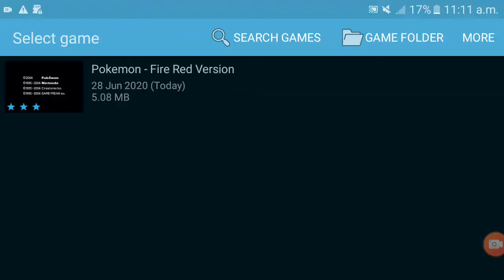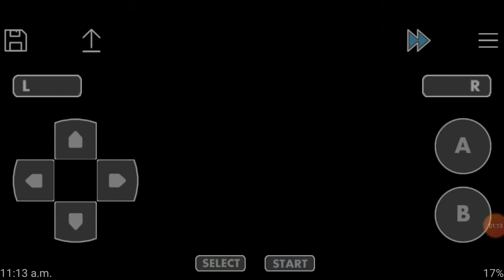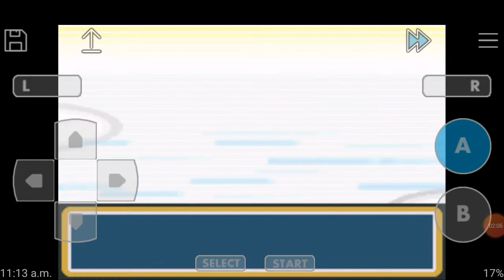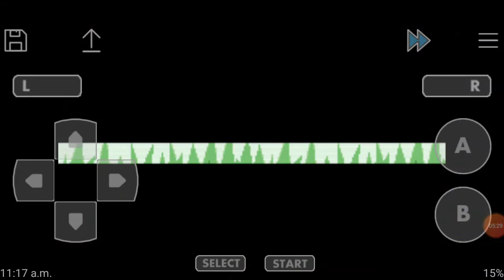gameplay ep 1 of fire red